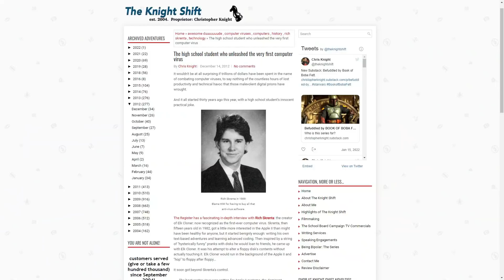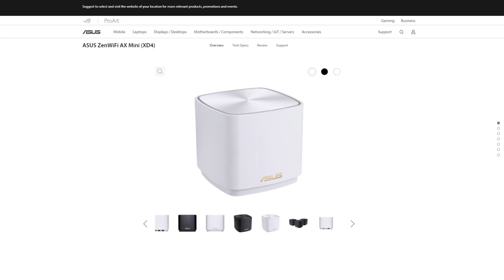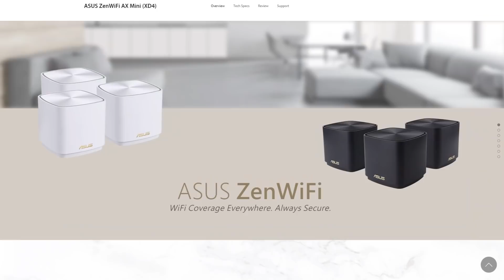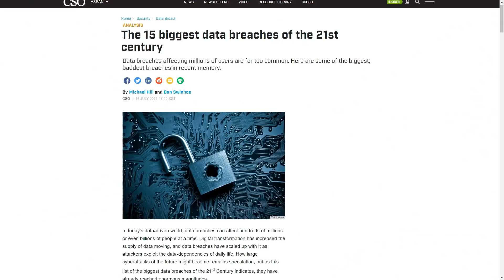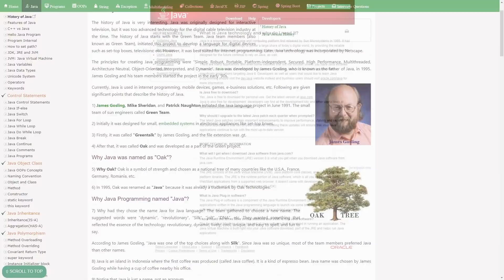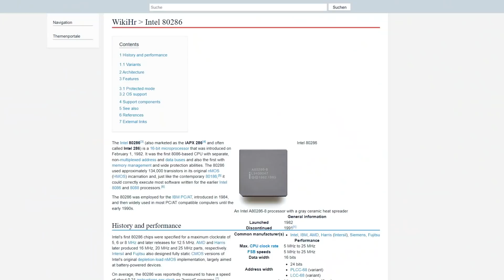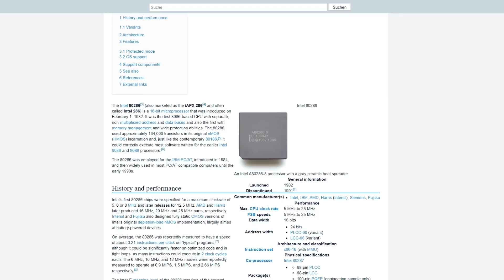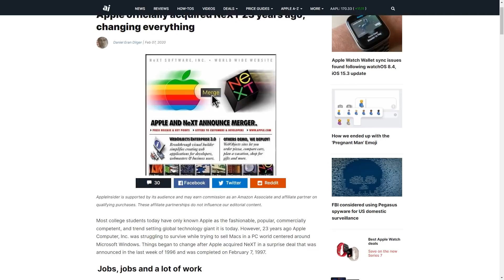Virus Computer Pertama di Dunia | Sejarah Teknologi Week 5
Sejarah Teknologi Minggu Ini | Week 5
Apa yang terjadi di tanggal 30 Januari - 5 Februari  dalam sejarah teknologi?

Buat kalian yg sudah beli produk ini, kalian berkesempatan mendapatkan hadiah menarik dari ASUS loh.
Caranya hanya dengan submit review dalam program Rate Your Gear.
Kunjungi link berikut untuk info lebih lengkap